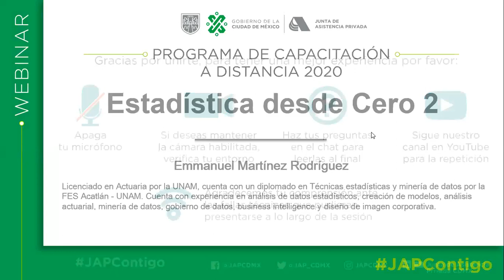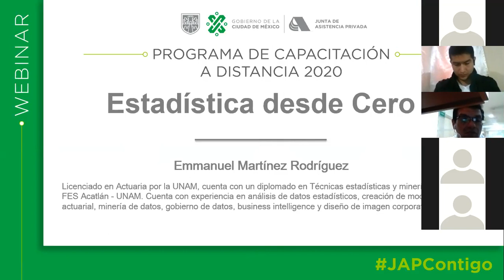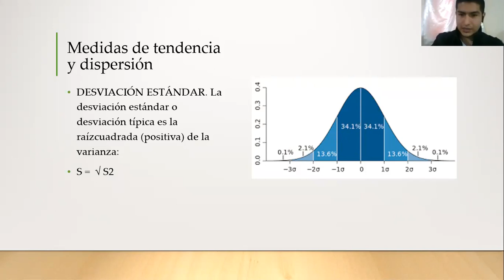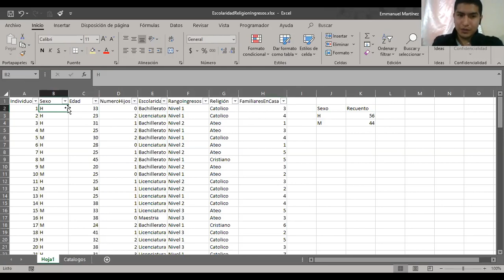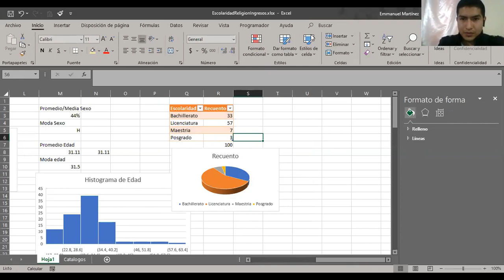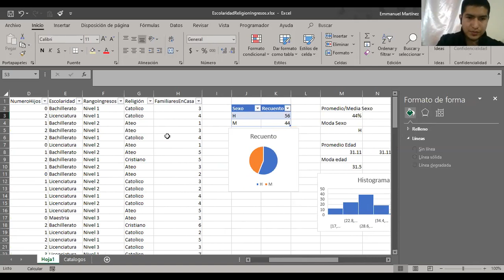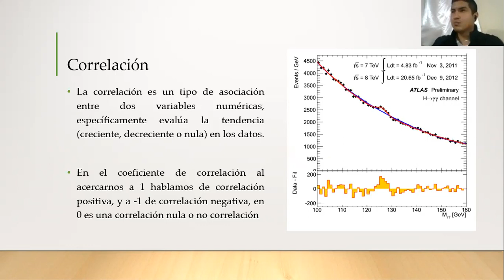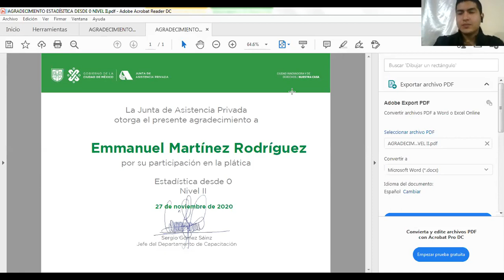Webinar Estadística desde 0 Nivel 2